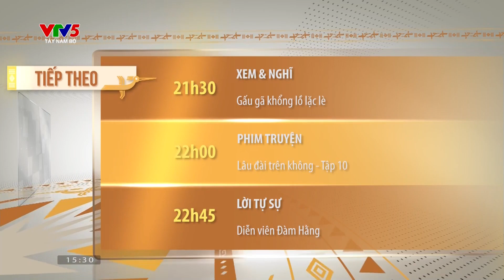VTV5 Tây Nam Bộ [2022] Giới thiệu chương trình Hôm nay (22.11.2022, 15h30)